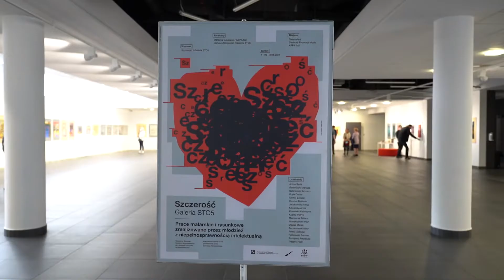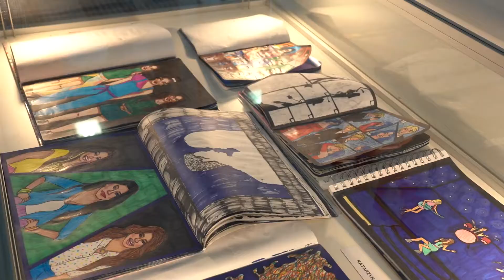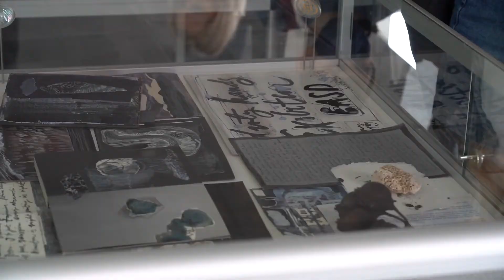Wycieczka do Akademii Sztuk Pięknych w Łodzi